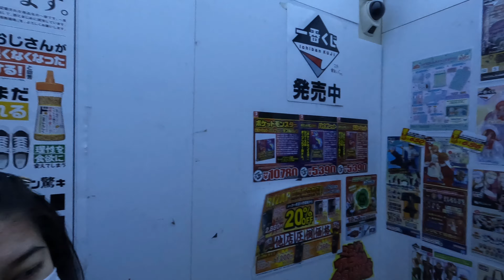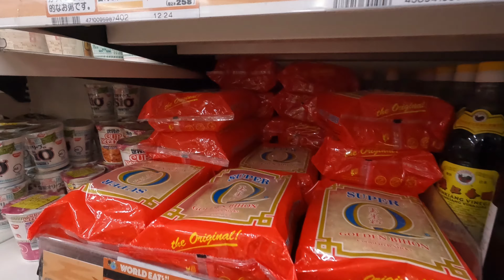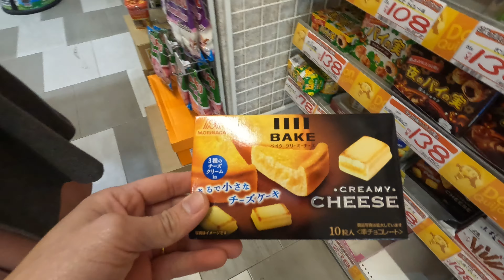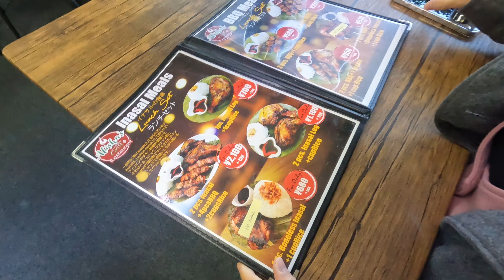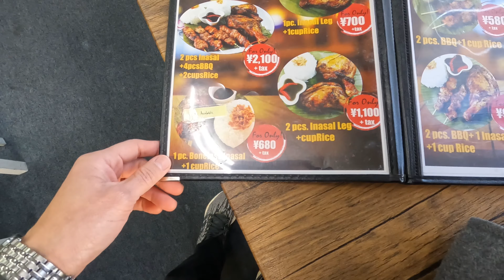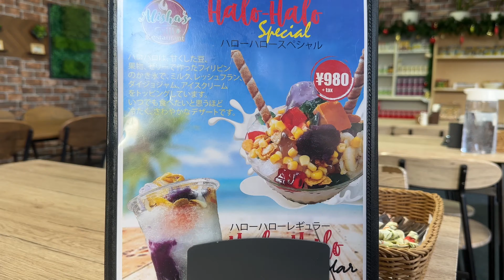FIRST 3mester DAY||CRAVINGs